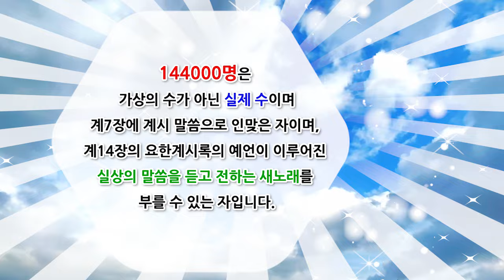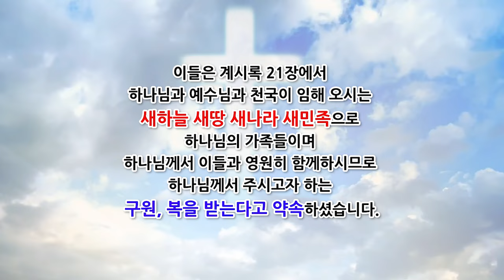[무엇이든 물어보세요 신천지 Q&A] 신천지 교회는 왜 144000명만 구원받는다고 가르치나요?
성경의 약속대로 '144000명'과 '셀 수 없는 흰무리'가 함께 구원을 받게 됩니다.

다만 144000명은 제사장 목자의 수이고, 그들에게 요한계시록의 예언이 이루어진 실상의 말씀을 듣고 나온 셀 수 없는 흰무리는 하나님 나라의 백성이 되는 것입니다.

1. 성경에 대한 궁금증을 해소해주고 답을 확실하게 가르쳐 주는 무료 온라인 말씀교육 사이트
언제 어디서나 손쉽게 배울 수 있습니다^^

2. 교리비교 영상(신천지 공식 홈페이지)

3. 진짜 바로 알자 성경과 신천지 (신천지 공식 카페)

4. HMBC방송국

5. 신천지 공식팟캐스트 하늘팟